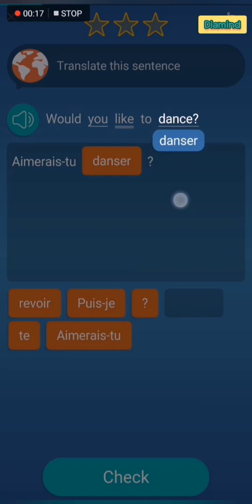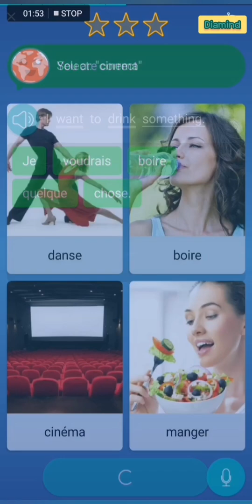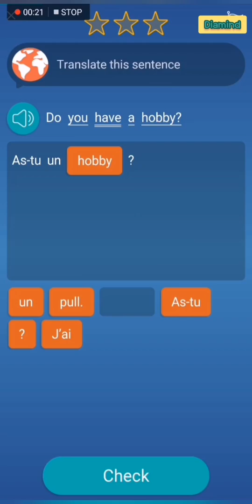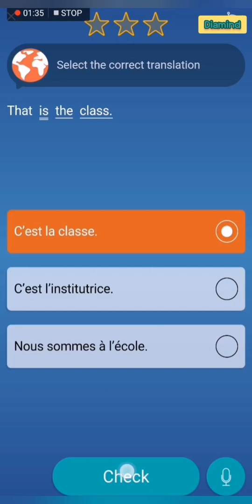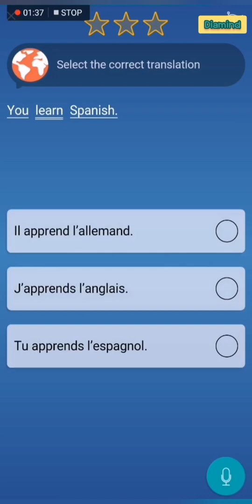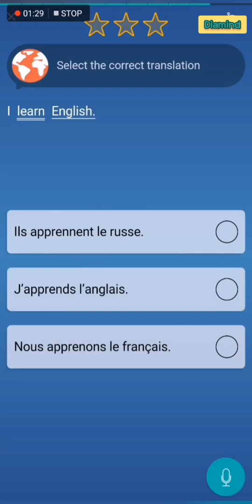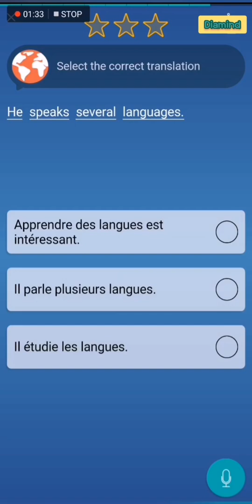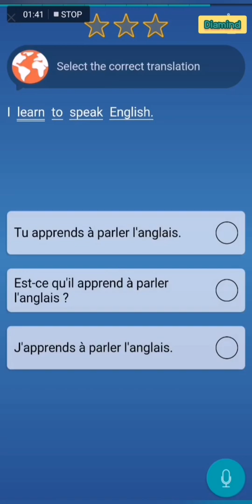Mondly - Français 49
15-21/Février/2020
samedi-vendredi